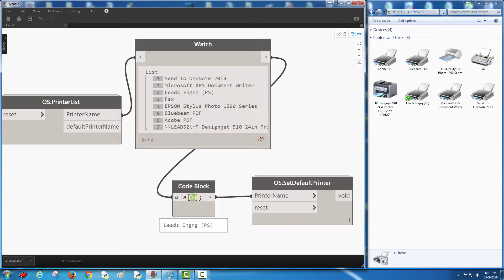Set Default Printer